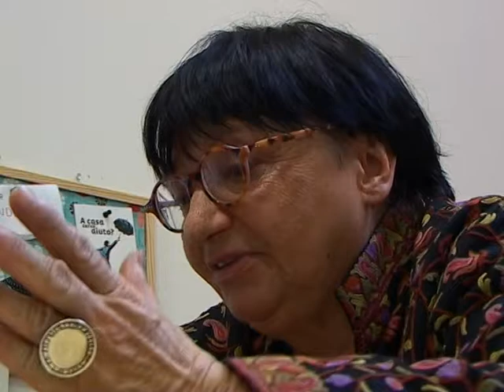Intervista a Luisa Morgantini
NADiRinforma il 18 novembre 2009, a Bologna, incontra Luisa Morgantini, da sempre fortemente impegnata, sul fronte istituzionale e non, nella lotta a salvaguardia dei diritti della Palestina; già vicepresidente del Parlamento Europeo con l' incarico delle politiche europee per l'Africa e per i diritti umani e una delle fondatrici della rete internazionale delle Donne in nero contro la guerra e la violenza. La Morgantini ci dà un'immagine della drammatica vicenda del popolo palestinese, diviso letteralmente in due, tra Cisgiordania e Gaza; una Gaza ancora blindata e sottoposta ad un durissimo embargo. Si parte dalle modalità espresse in ambito geopolitico dall'Unione Europea, dagli Stati Uniti e dall'attuale governo israeliano guidato da Benjiamin Netanyahu, a seguire "l'Operazione Piombo Fuso" (dicembre'08-gennaio'09) guidata dal precedente governo di Ehud Olmert. Segue l'analisi delle vicende più attuali, come il rapporto Goldstone o le difficoltà delle leadership palestinesi, sottoposte a pressioni esterne, non trascura la ricerca del contesto storico più antico, utile a ricollocare nella sua corretta dimensione la storia di un popolo privato della pace e della terra.Intervista a cura di Angelo BoccatoSi ringrazia per l' ospitalità l' Ufficio Stranieri della CGIL di Bologna e per il supporto la persona di Roberto Morgantini.